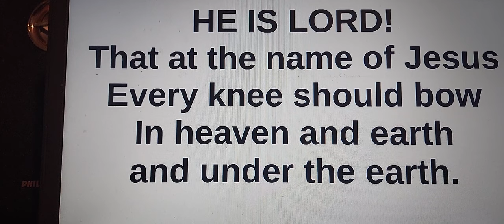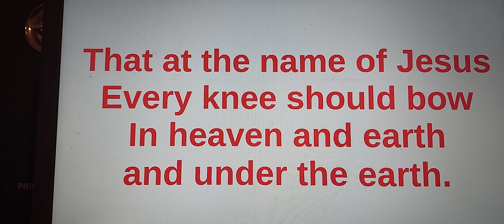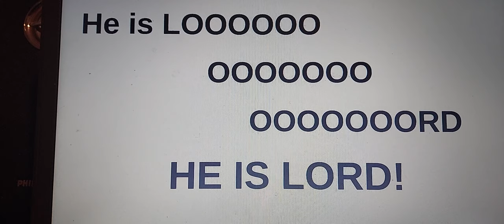Palm Sunday He Is Lord...At the Name of Jesus (Philippians 2:10-11)